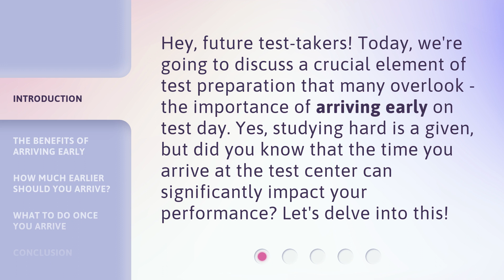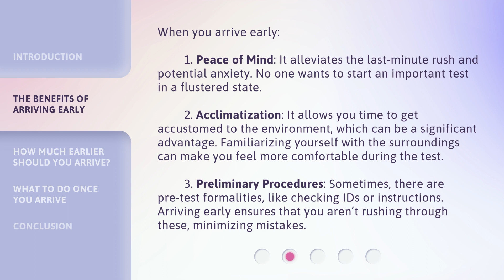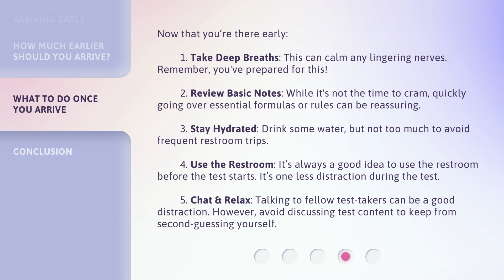The Early Bird Gets the Score: Why Arriving Early is Essential for Your SAT and ACT!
The Early Bird Gets the Score: Why Arriving Early is Essential for Your SAT and ACT! • Discover the importance of arriving early on test day for your SAT and ACT exams. Learn about the benefits, how much earlier you should arrive, and what to do once you're at the test center. Don't underestimate the impact of arriving early on your performance!

00:00 • Introduction - The Early Bird Gets the Score: Why Arriving Early is Essential for Your SAT and ACT!
00:34 • The Benefits of Arriving Early
01:20 • How Much Earlier Should You Arrive?
01:40 • What to Do Once You Arrive